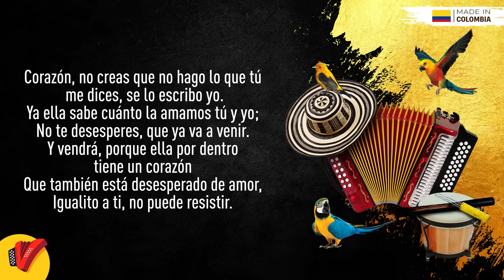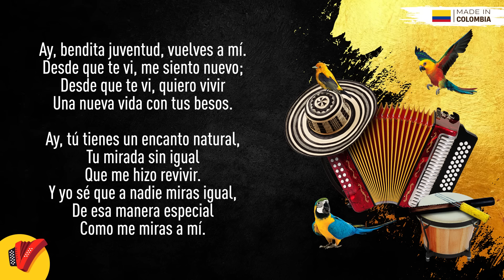Bendita Juventud, Enaldo Barrera & Julio Rojas, Video Letra - Sentir Vallenato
No pares de disfrutar de Bendita Juventud, un gran éxito de Enaldo Barrera & Julio Rojas.

Autor: Omar Geles Suárez

Letra:

Ay, con una mirada se te cambia el mundo,
Por una sonrisa te cambia la vida,
Y con tu sonrisa nació este sueño.
Parece mentira, estoy tan contento,
Ilusiones hacen fiesta en mi vida.

Por ti, muchacha bonita, muchacha tan linda, todo me ha cambiado;
Y, en tu corazón, se te ha pasado algo
Que me va a ayudar a realizar mi sueño.
No importa que más de una carta no me has contestado.
No me importa, porque a mí ya me han contado
Que, si las lees, no puedes hallar el sueño.

Ay, bendita juventud, vuelves a mí.
Desde que te vi, me siento nuevo;
Desde que te vi, quiero vivir
Una nueva vida con tus besos.

Ay, tú tienes un encanto natural,
Tu mirada sin igual
Que me hizo revivir.
Y sé que a nadie miras igual,
De esa manera especial
Como me miras a mí.

Ya con esta van cuarenta y dos noches,
Y veinte cartas de mí ha recibido.
Las llevo contadas, porque cada noche
Mi corazón me hace más de mil reproches,
Porque no he logrado tenerte conmigo.

Corazón, no creas que no hago lo que tú me dices, se lo escribo yo.
Ya ella sabe cuánto la amamos tú y yo;
No te desesperes, que ya va a venir.
Y vendrá, porque ella por dentro tiene un corazón
Que también está desesperado de amor,
Igualito a ti, no puede resistir.

Y yo sé que a nadie miras igual,